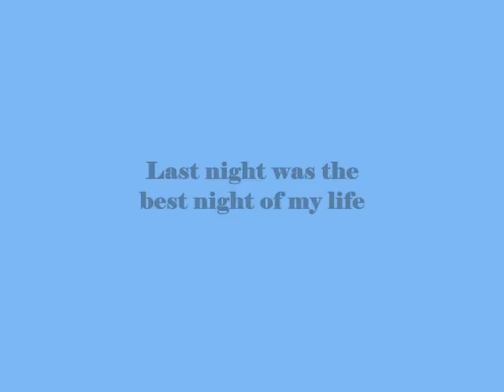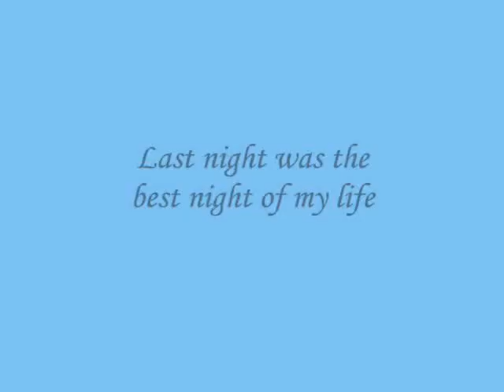Last night was the best night of my life,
do.
do so
Money is an excellent servant, but the host
very bad.